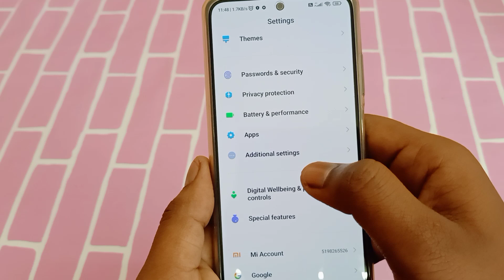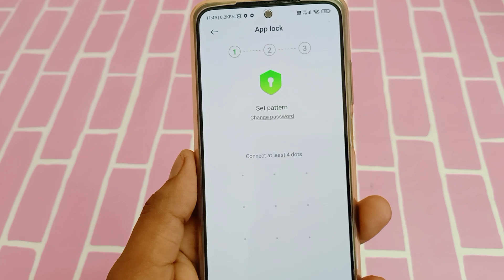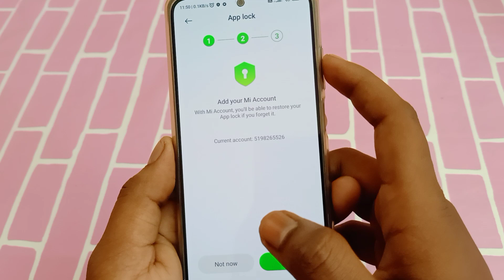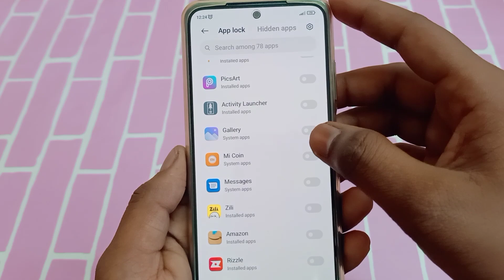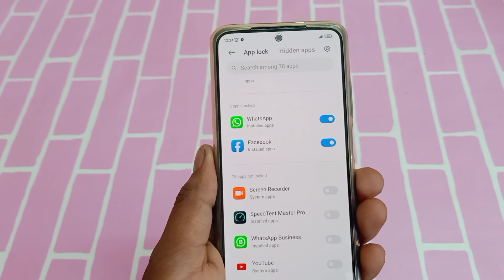app lock kaise kare | app me lock kaise lagaye | setting se app me lock kaise lagaye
1. app lock
2. app lock setting
3. app lock kaise lagaen
4. app lock kaise lagate hain
5. app ko lock kaise karen
6. app lock lagane ka tarika
7. kisi bhi app par lock kaise lagaye

Hello doato is video me hamne aapko bataya hai ki aap ko lock kaise kar skate ho